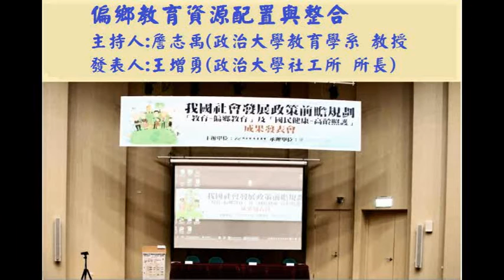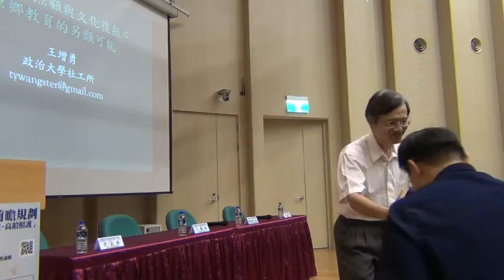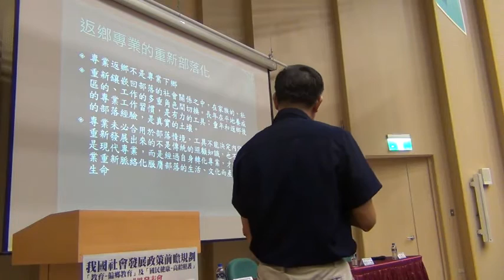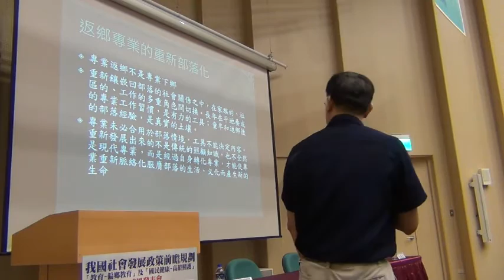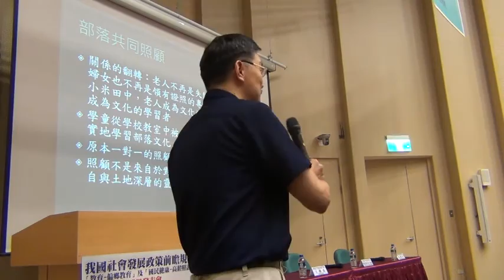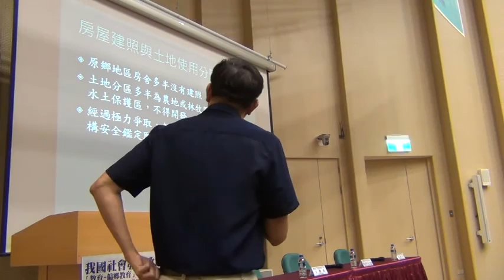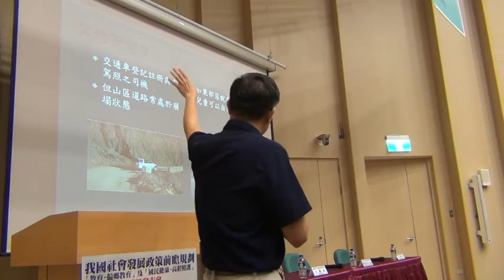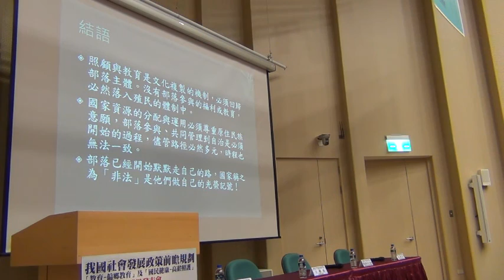我國社會發展政策前瞻規劃王增勇20160811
會議名稱 :我國社會發展政策前瞻規劃「教育-偏鄉教育」及
                  「國民健康-高齡照護」成果發表會
時        間 :2016年8月11日至12日
地        點 :臺灣大學社科院3樓梁國樹國際會議廳
專        題:偏鄉教育資源配置與整合
發  表  人: 王增勇     政治大學社工所 所長